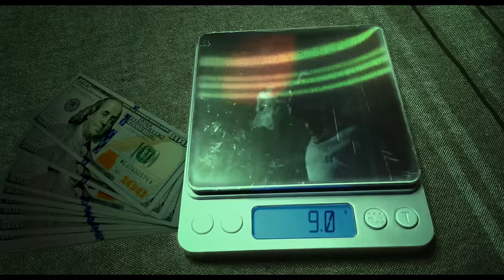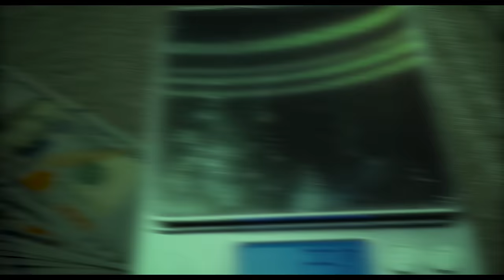NBA YoungBoy - Digital (music video)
NBA YoungBoy - Digital